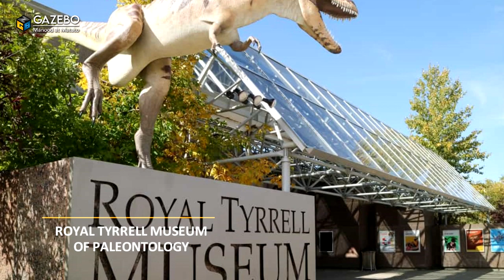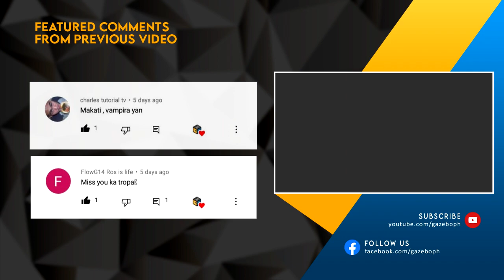Dinosaur na Buo pa ang Balat at Laman Loob, Ipinakita sa Isang Museum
Sinopsis:
Kamakailan, ang Royal Tyrrell Museum of Palaeontology sa Alberta, Canada ay nag-unveil ng isang dinosaur na sa sobrang husay ng pagkaka-preserved ay marami ang nagsabing hindi ito isang fossil kundi isang honest-to-goodness na "dinosaur mummy". Panoorin ang video para malaman ang buong detalye. 😉

Maraming salamat! 😘